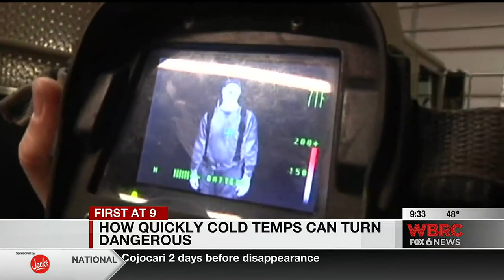How quickly cold temps can turn dangerous